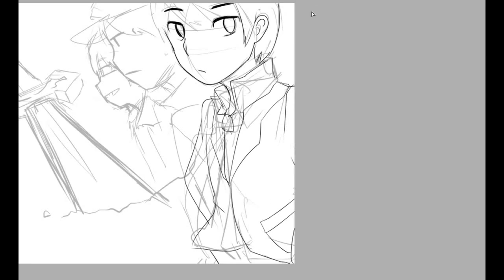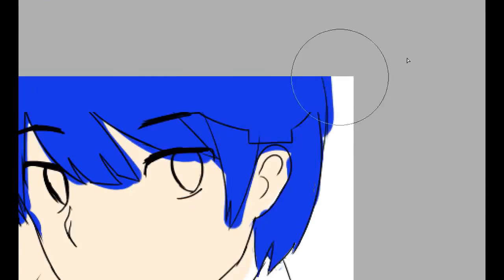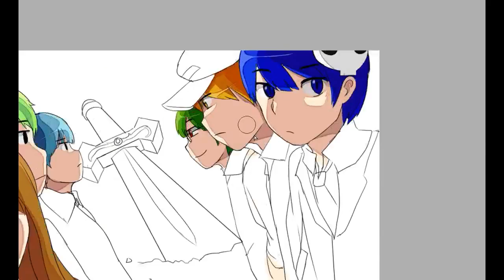[Speed Painting]한설 'Drawing Kimblue's Thumbnail 김블루님 마검탈출맵' 그리기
안녕하세요^-^! 유튜브 팬아터겸 그림쟁이 한설입니다^^
부족한 실력이라도 즐겁게 봐주셨으면 합니다^-^//!
김블루님의 마검탈출맵을 그려봤습니다!